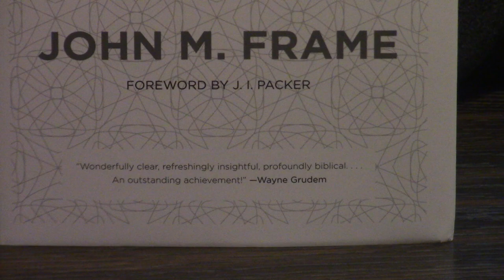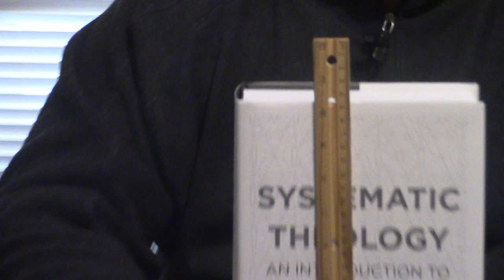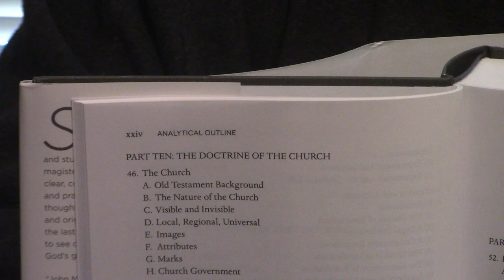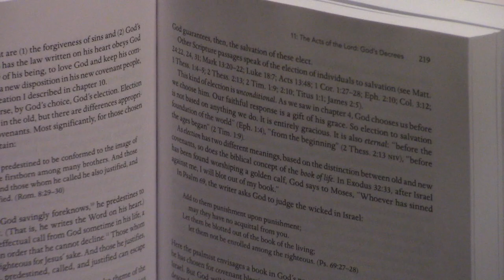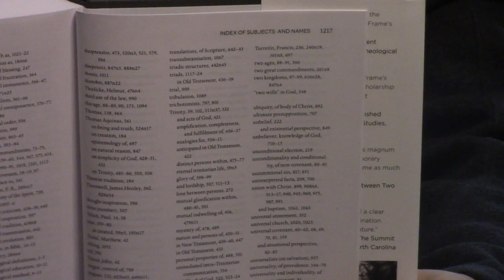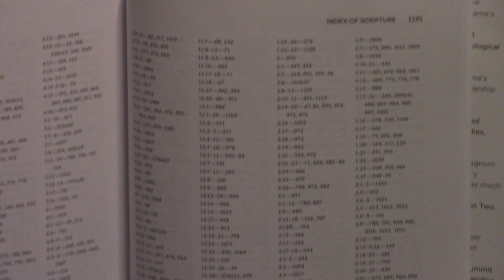Systematic Theology By John Frame l Review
An outstanding Systematic Theology by one of my favorite authors!  From P&R Publishers.  To contribute to New Life, please click the link below and press donate. God bless!